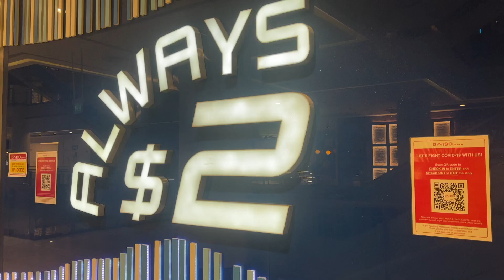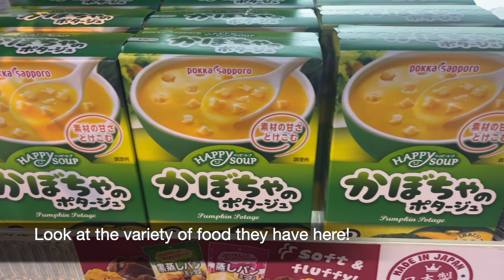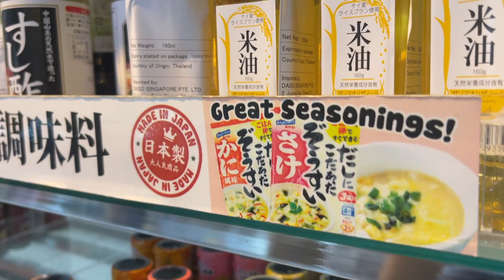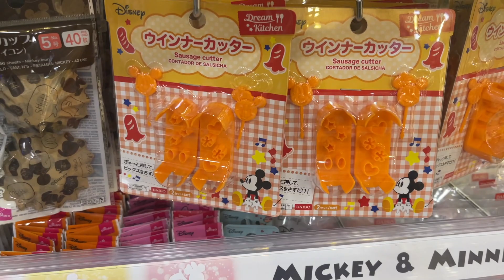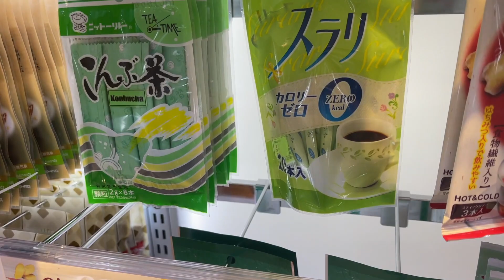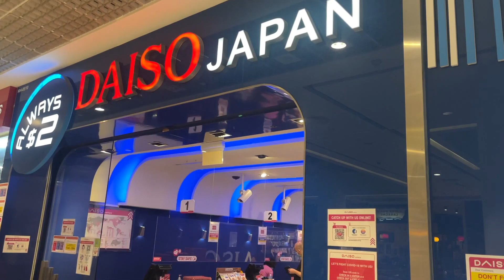Daiso Japan in Singapore - Everything at $2!!!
A tour of Daiso Japan in City Square Mall Singapore. Join me in exploring this amazing shop that sells everything at just SGD2!

Daiso Industries Co., Ltd. is a large franchise of 100-yen shops founded in Japan. The headquarters are in Higashihiroshima, Hiroshima Prefecture.

Daiso has a range of over 100,000 products, of which over 40 percent are imported goods, many of them from China, Korea, and Japan. Many of their products are house-hold items such as kitchenware and cleaning products.

Daiso has locations in 25 countries and regions worldwide. Daiso was originally opened first as a street vending shop dealing with 100-yen products known as “Yano Shoten" by Hirotake Yano in 1972. He later founded Daiso in 1977.

Address: 180 Kitchener Road #04-05/10, City Square Mall, Singapore 208539

Opening hours: 1100 to 2200 daily